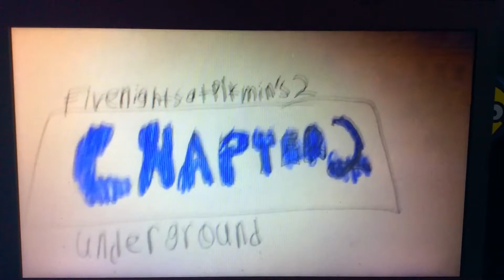Channel Update for December 2018